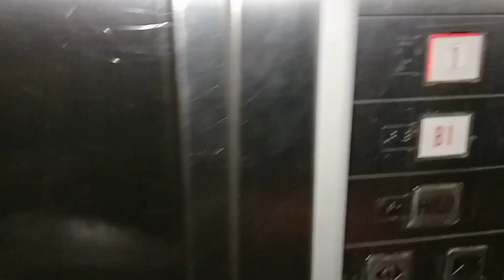LANGGANAN BELI NASI BUNGKUS MENUNYA ADA URAPNYA ,MANTAP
Hallo semuanya jumpa lagi di@pilamchanel6855
di Vidio kali ini saya mau beli nasi bungkus
langganan sama mbak Ulfa ,di sini ada makanan faforit saya yaitu sayuran urap
hari ini menunya ada urap,sambal tongkol,tempe goreng,soto,nasi Padang dll

   bye bye 🙏